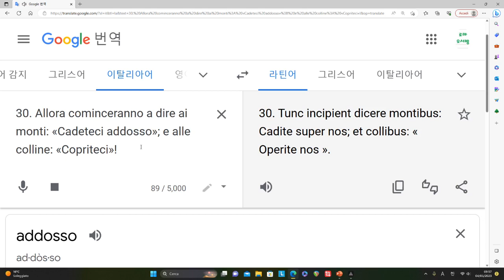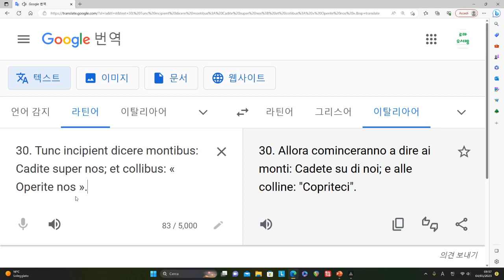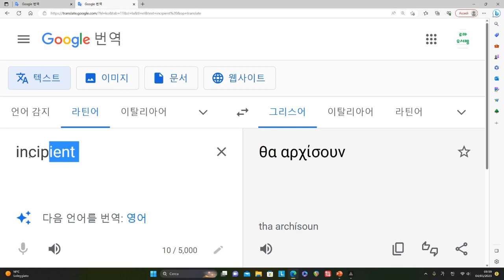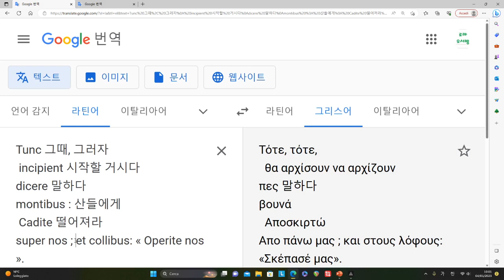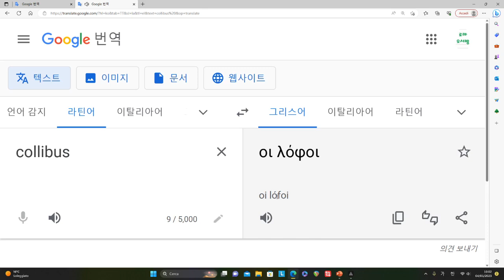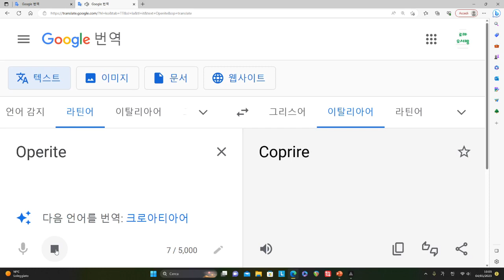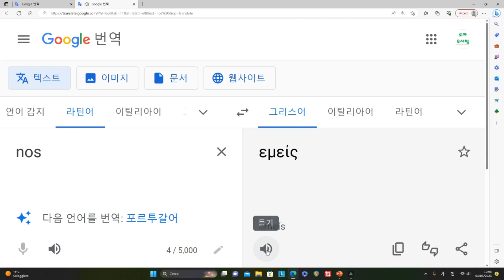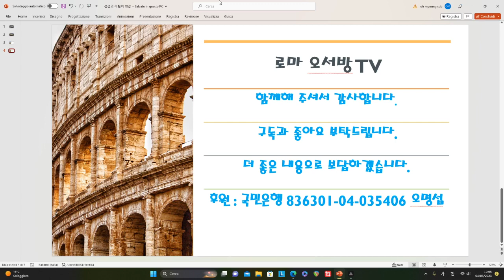성경과 라틴어 18강 - incipient 시작할 것이다 dicere 말하다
성경을 읽으며 라틴어를 배우는 영상입니다.
감사합니다.